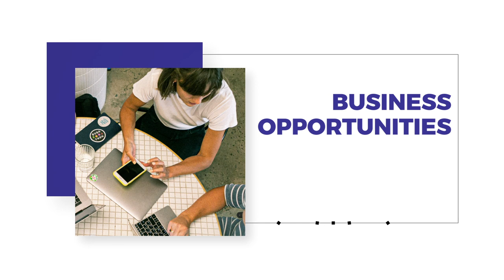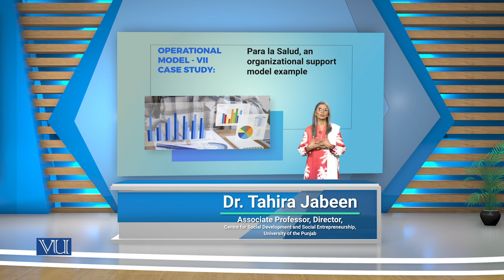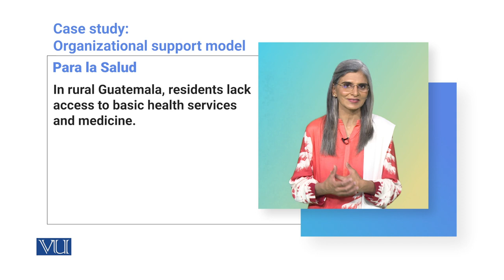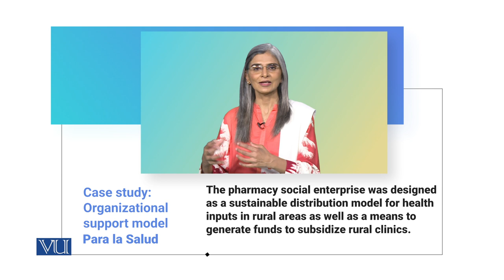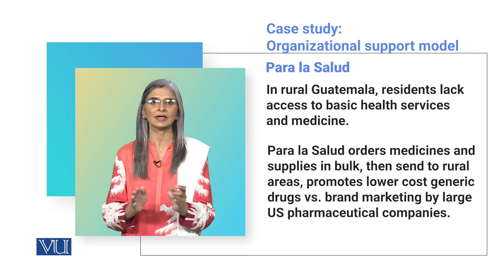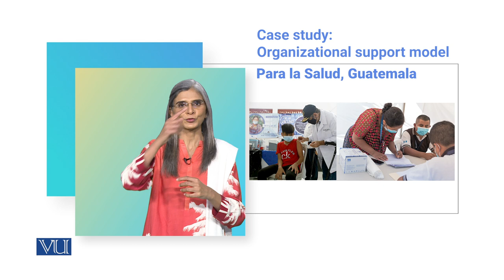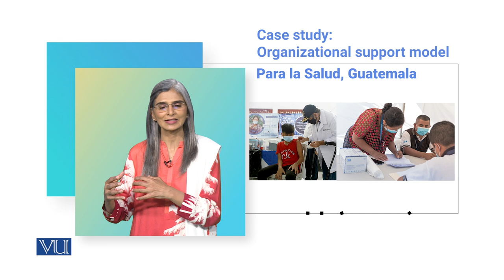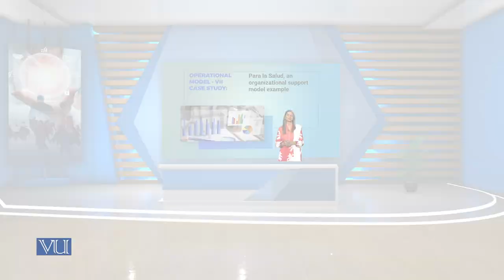Para la Salud, An Organizational Support Model Example | Social Entrepreneurship | SOC617_Topic079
Topic079 - Case Study:  Para la Salud, An Organizational Support Model Example,
Comparative Analysis of Social Entrepreneurship Models - Operational Models,
By Dr. Tahira Jabeen